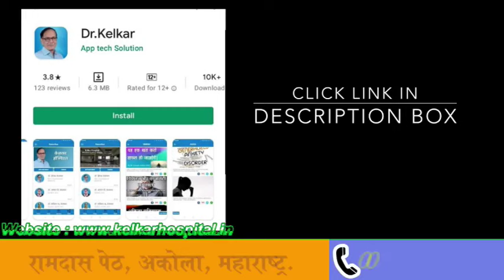Erectile Dysfunction Types, causes, treatment - Dr. Deepak Kelkar (MD)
ED can happen: Most often when blood flow in the penis is limited or nerves are harmed. With stress or emotional reasons. Erectile Dysfunction As an early warning of a more serious illness, like: atherosclerosis (hardening or blocked arteries), heart disease, high blood pressure or high blood sugar from Diabetes.
Erectile dysfunction the  most common causes of ED in older men are conditions that block blood flow to the penis. These include hardening of the arteries (atherosclerosis) and diabetes. Erectile dysfunction another cause may be a faulty vein that lets blood drain too quickly from the penis.
Erectile dysfunction men who experience erectile dysfunction may feel inadequate, and it's often a blow to their self-confidence. ED is also tough on partners, and can make them feel unattractive, undesirable, or like they're doing something wrong.

Erectile Dysfunction Types, causes, treatment
Organic  Erectile Dysfunction
Master and Johnson Technique for Erectile Dysfunction

Join our Dr Kelkar Manovikas app link -
id=com.app.manovikas&hl=en_IN

• Psychiatrist
• Hypnotherapist
• Psychotherapist,
• De-addiction Specialist
• Sexologist

3 )Kelkar Hospital Channel